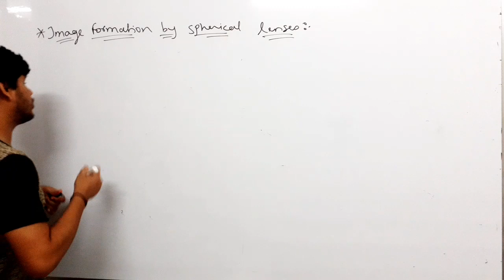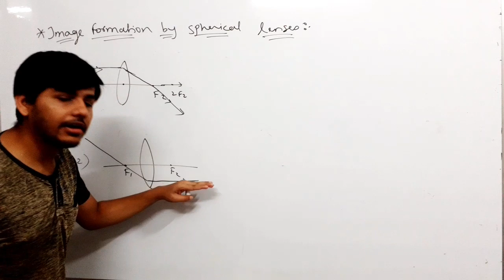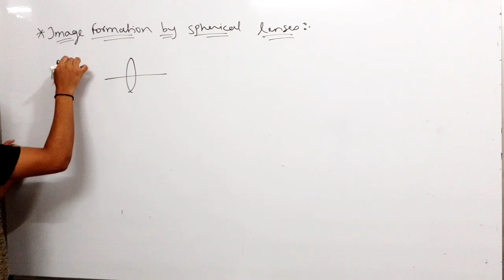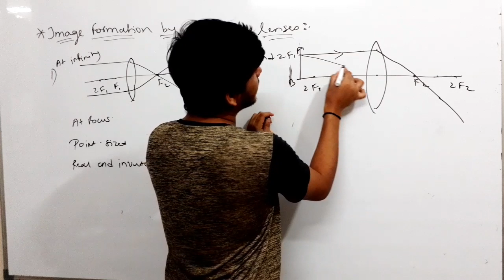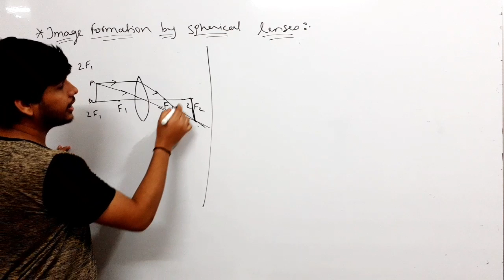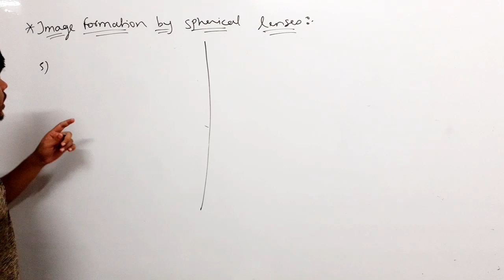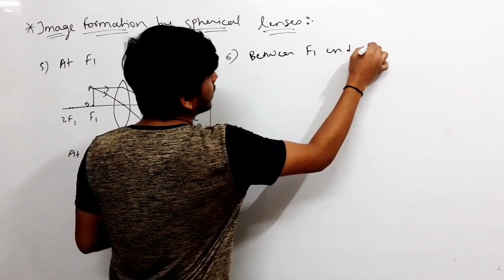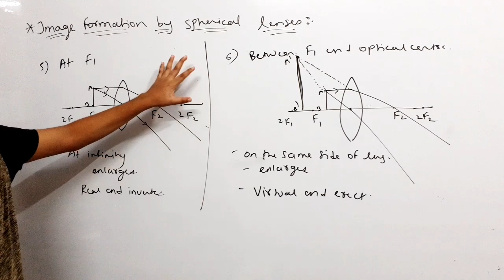CBSE Class 10 | Light-Reflection & Refraction | Lect-6